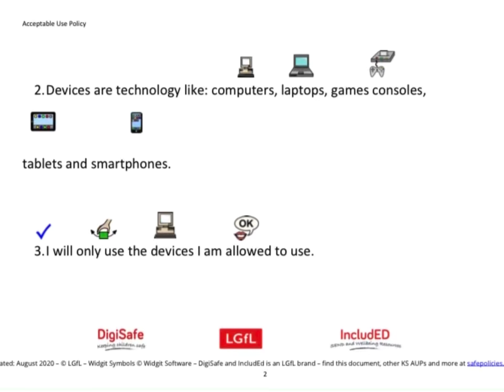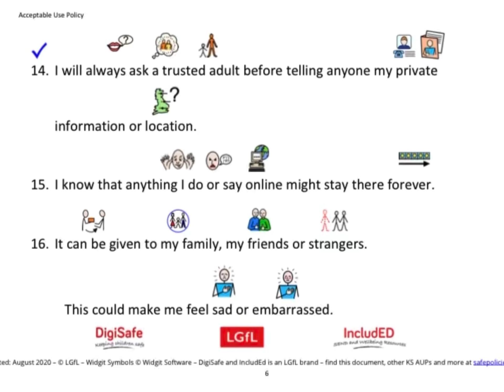🐱 Year 5 - Week 6 - Acceptable use policy